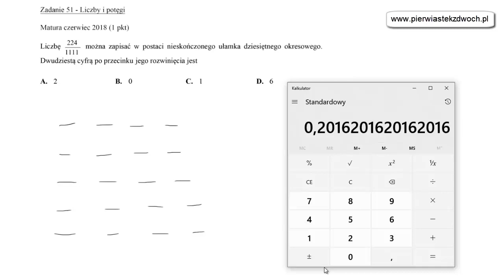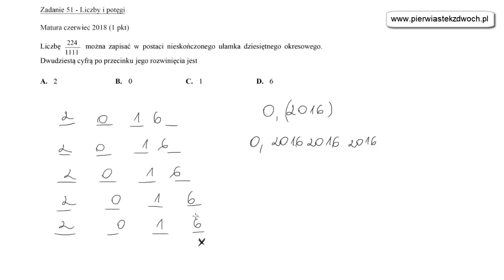Matura czerwiec 2018 zadanie 7